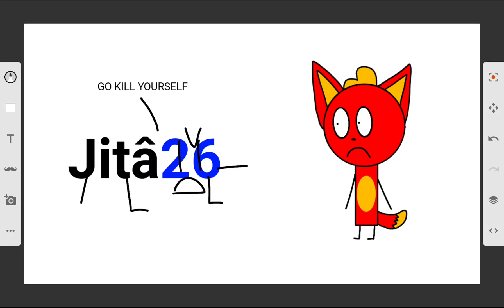Jitâ26 In A Nutshell